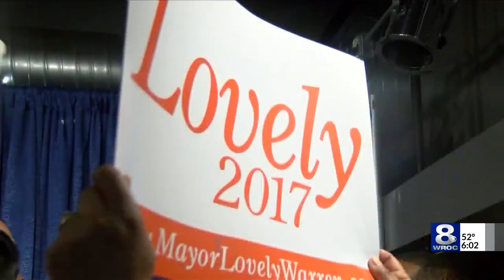Rochester Mayor Lovely Warren indicted by grand jury, charged with scheme to defraud